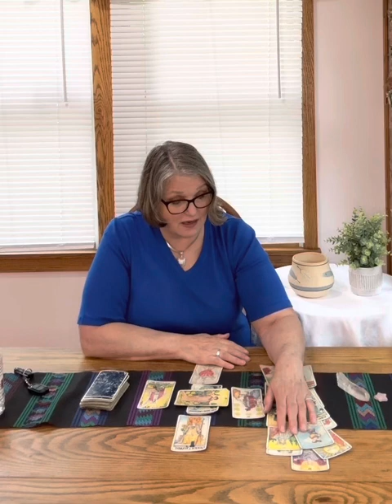Libra July 2023 Mini Tarot Reading by Bonnie Soul Star Bliss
What’s up for July?)

I so appreciate each and everyone of you!!